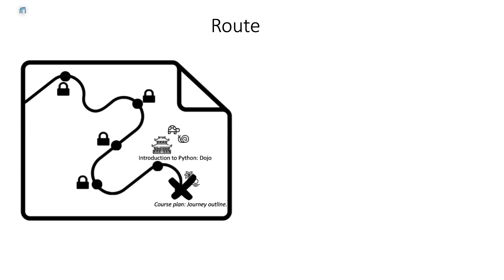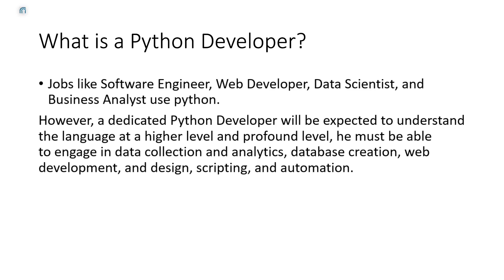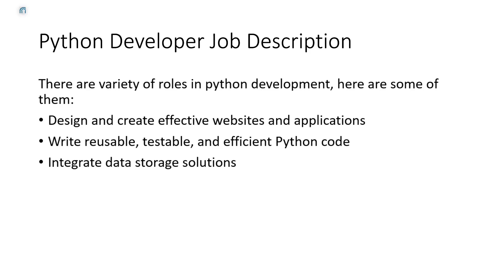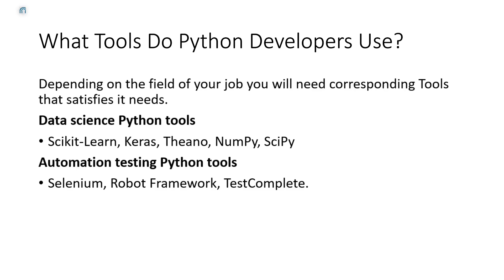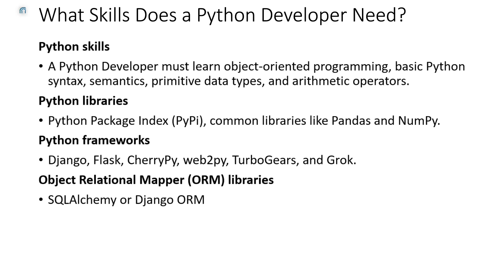Episode 4 - Awaken your inner hero/warrior 🥋 - Python careers guide!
python tutorials infromation taken from following sources: w3schools.com, programiz.com, brainstation.io, simplilearn.com

Python syntax, indentation, comments, variables
Python 2 and Python 3 epic comparison.
VS Code, Vim, PyCharm, Thonny, IDLE, Spyder, Sublime Text 3, Atom, Jupyter, PyDev

Data science, Web development, Game development, App development, Startup